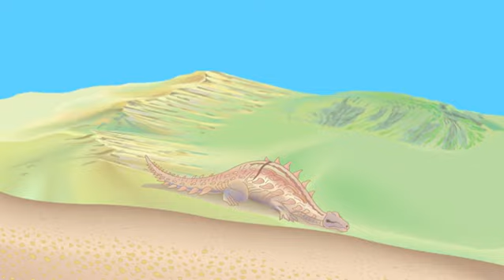Imagem Animada - Coleção Porta Aberta Ciências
A coleção Porta Aberta Ciências 2014 traz uma surpresa: uma série de novos materiais que vão dar ainda mais apoio ao trabalho do professor em sala de aula. Entre as novidades, estão os Cadernos de Atividades Práticas de Ciências, com instruções simples e atividades para serem trabalhadas com experimentos, além de um conjunto de novos cartazes com temas diversos e novos conteúdos no FTD Digital. Saiba tudo sobre a Coleção Porta Aberta Ciências;